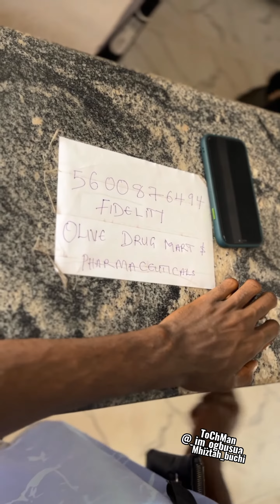the eagles wings has been broken🤣🤣🤣